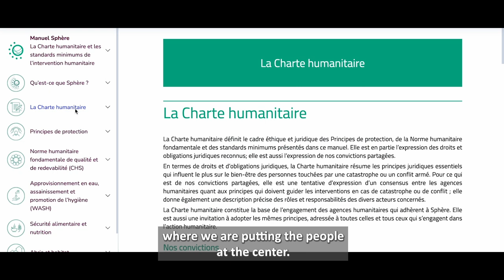Episode 4/4: The importance of Sphere standards (Sphere in Action - Haiti)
In August 2021, a magnitude 7.2 earthquake struck Haiti. ASB Haiti and ASB Germany (a Sphere focal point organisation) worked together to install SkyHydrant water filters and deliver Sphere standards training in affected areas, putting local people and their capacities at the centre of their response.

In Episode 4, Axel describes how the Sphere handbook provides a common language and advocacy tool for coordinated humanitarian response. Rosa highlights the importance of training and involving local people in humanitarian action that affects them.